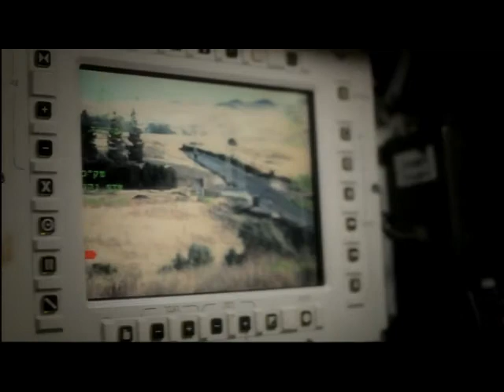Shay Gabso - Arim Roshi (I'll Raise My Head)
IDF tribute